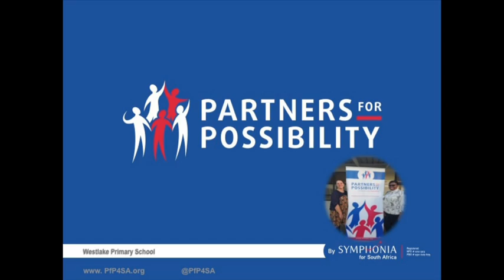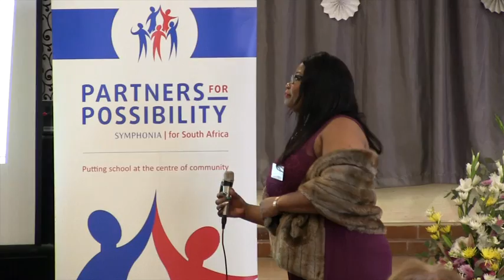Cape Town LC29 Celebration Event - Westlake Primary School Large